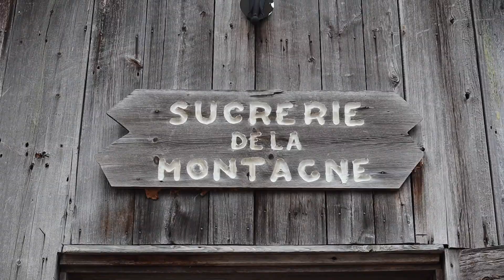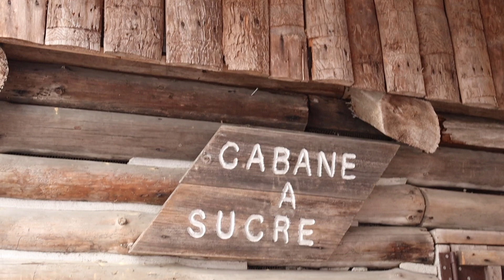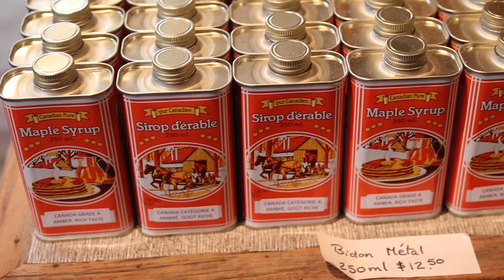Visit to Sucrerie de la Montagne | Sugar Bush & Maple Syrup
In this relaxed family vlog, we take a day trip from Ottawa to Rigaud at Sucrerie de la Montagne, a wonderful Sugar Bush and Maple Sugar shack only 1 hour away.

Thank you to the kind folks at Sucrerie de la Montagne who hosted us for a great meal and a super fun day.

About me:

I am a Canadian Fashion, Beauty and Lifestyle Influencer living in Ottawa. I am very active on Instagram and love doing Insta stories. You can follow my everyday life there and tune into my daily makeup videos!